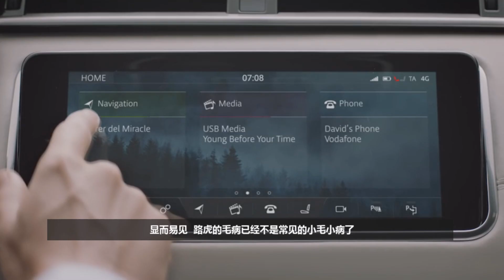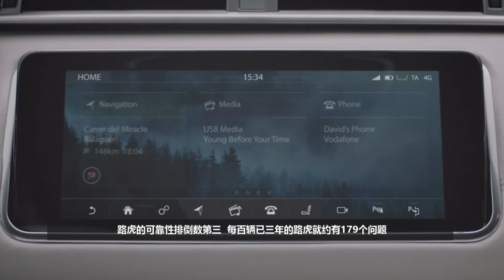這款“豪車”騙了我們這麽多年？太讓消費者失望了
路虎被稱作是世界頂級奢華SUV品牌，也可以說是全地形全天候SUV典範了，在我國能開上路虎也算是土豪了，然而你知道嗎？路虎算不上是什麽豪華品牌，今天我們就來深扒一下 爲什麽路虎算不上是豪華品牌。